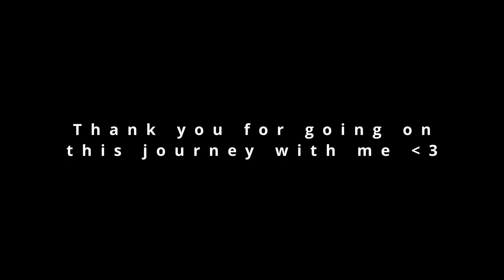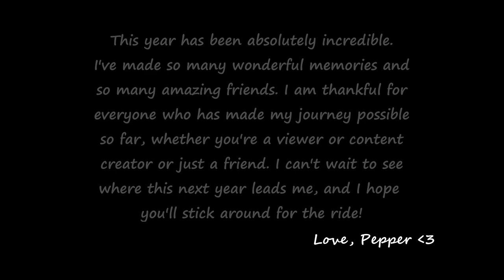Pepperfin 2022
Thank you for making this year so special!

I Forget Myself (feat. Darlingside) by Henry Jamison